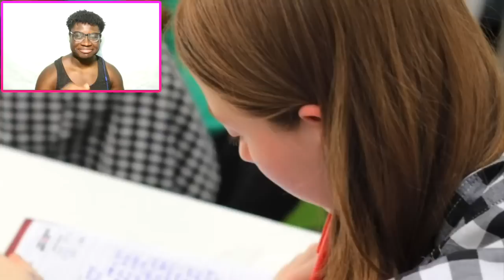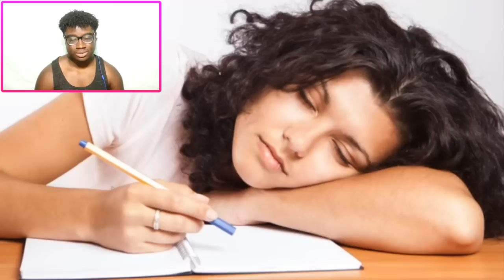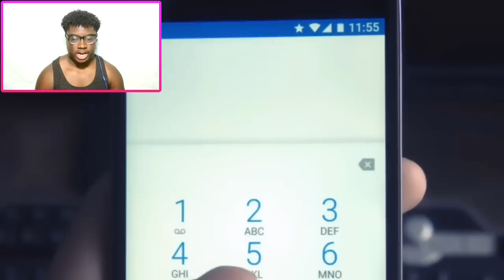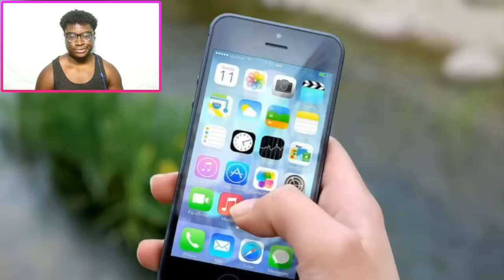WEIRD Things ALL Teenagers Do!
I react to 10 WEIRD Things All Teenagers Do